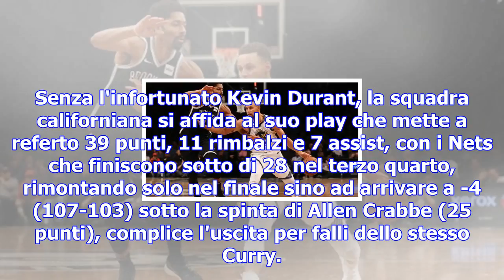Basket, nba: curry spinge golden state in vetta, non perdono colpi detroit e toronto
NEW YORK - Comincia a trovare il giusto ritmo Golden State nella regular season Nba. E' il miglior S...